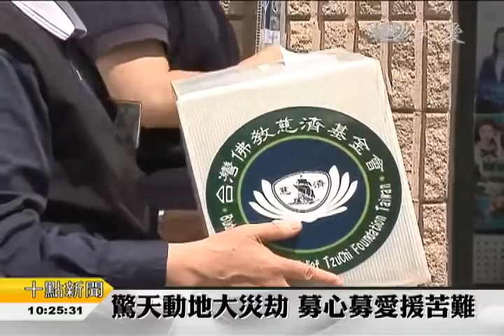Charity_Chicago_NJ_20150504 1201 穿梭街頭募款 謙卑恭敬滿懷感恩_480P_1.37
為了援助尼泊爾震災，不只在災區的搜救人員與時間賽跑，遠在千里之外的一群人也正把握分秒、竭盡全力。他們是美國的慈濟志工，在俄亥俄州的「哥倫布市」、以及新澤西州的「雪松林市」街頭發動募款，慈濟人以最柔軟的身段，募求每一分愛心。(5/2)

【美國 新澤西州】

超市外，慈濟志工的呼喊聲，此起彼落。不同的語言，代表著來自不同族裔的愛心。

民眾：「想要祈禱和幫助他們，助他們恢復正常生活，我們聽到我們很關心對，我們還看新聞，希望大家一切都好。」

尼泊爾驚天災難，慈濟在美國發動募款，但捐款鏡頭的背後，其實往往是漫長的等待。

慈濟志工 李文文：「今天的人可能也比較少一點，所以募款的成績沒有以往的好，但是我們還是很努力，我想救災並不分說，今天是為哪一個區域的人民，或者是為了某些事情在募款，那我們就是盡心盡力這樣子。」

【美國 俄亥俄州】

竭盡全力的志工不只在新澤西州，俄亥俄州的「哥倫布市」也能看到。

尼泊爾地震牽動全世界的愛心，慈濟人正與時間賽跑。

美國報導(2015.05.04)